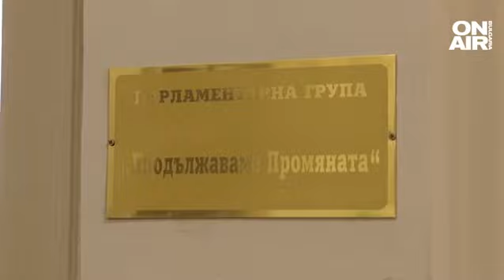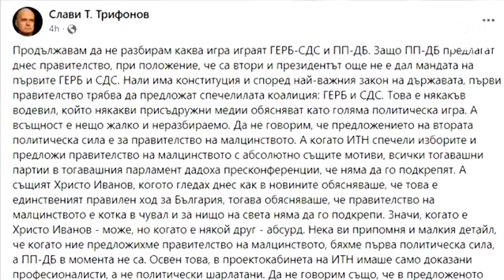Проектокабинетът на ПП-ДБ разбуни духовете. "Възраждане": Вижда се кой диктува"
"Проектокабинетът на "Продължаваме промяната - Демократична България" е партиен и неприемлив за нас". Това заяви лидерът на ГЕРБ - Бойко Борисов.

"За нас е неприемлив кабинет, когато е строго партиен, а той е такъв, защото в него участват Асен Василев и Денков", коментира Борисов.